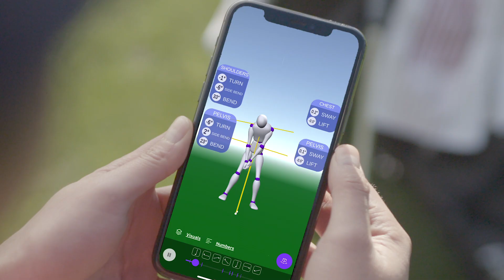What is Sportsbox 3D Golf?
- See your swing in crisp 3D animation (avatar) from 6 different angles
- Get 3D motion measurements for every part of your swing
- Compare 2 swings to measure quantifiable differences before & after

All with a single mobile phone video taken from face-on!